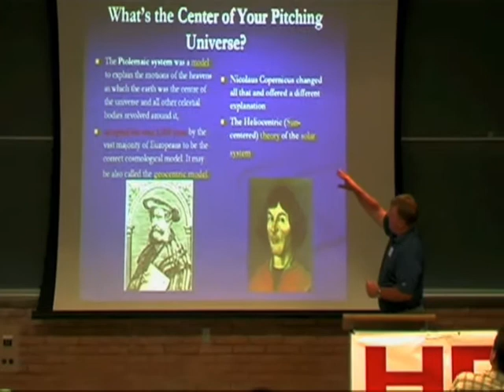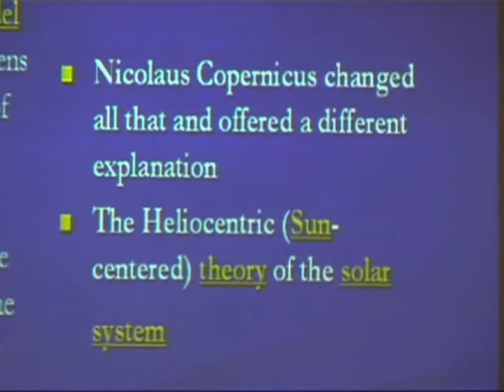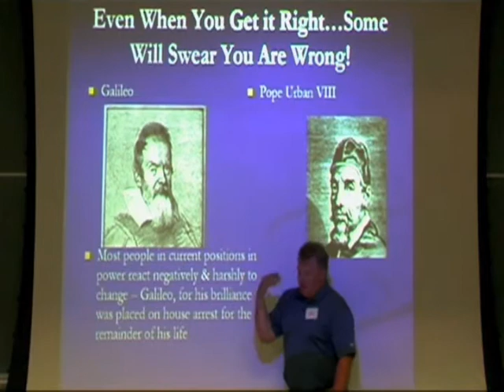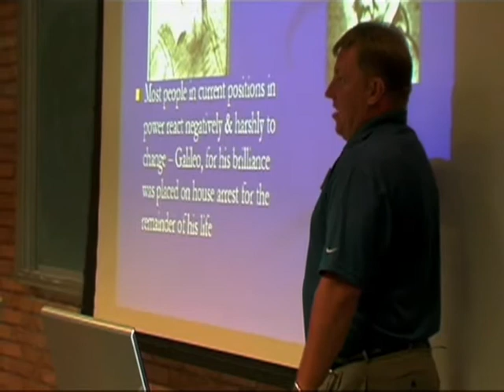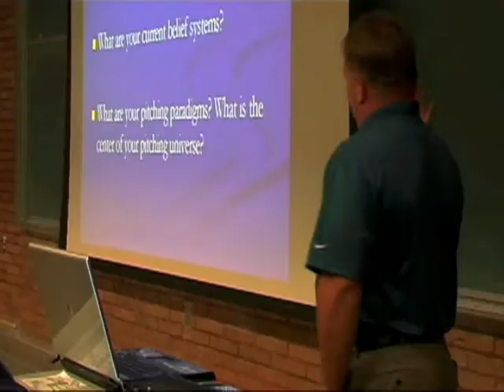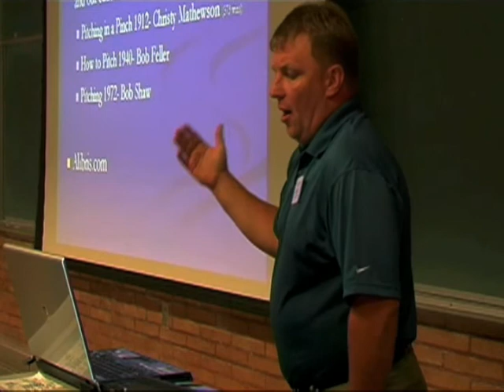America Losing the Pitching Battle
This is a 5 minute DVD teaser from a lecture by Ron Wolforth about why America is Losing the Pitching Battle and what we can do to turn things around. or AthleticLab.com